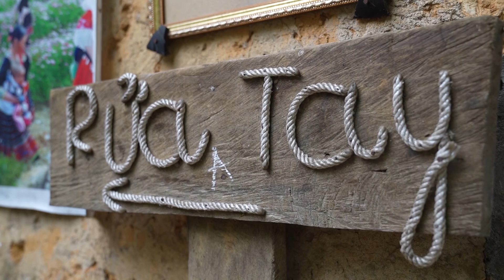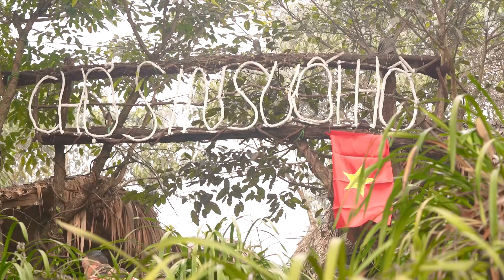Du lịch ở bản Sin Suối Hồ, Lai Châu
Những nét đẹp, đặc sắc để du lịch, khám phá ở bản Sin Suối Hồ, huyện Phong Thổ, Lai Châu